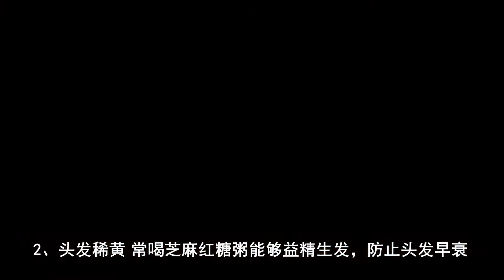秋冬养生，红糖先行，红糖用法大全，收好！